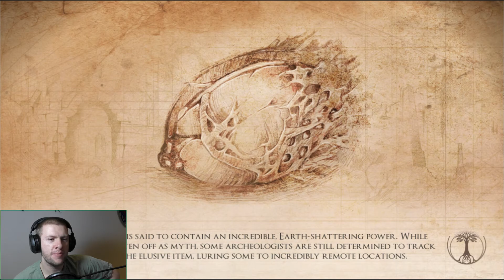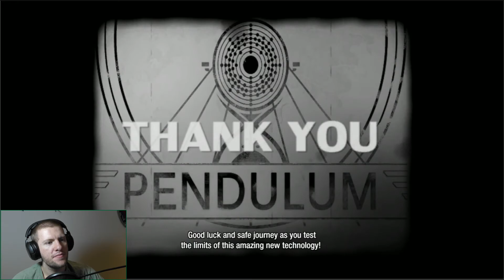Let's Play Valley -Pixel Spank